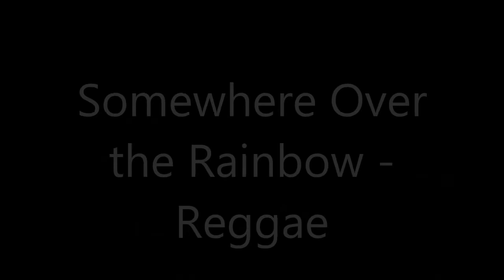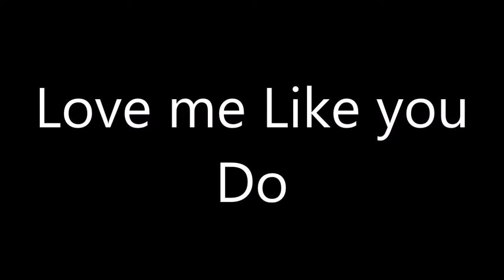Ensaio de Repertorio Harpa e Flauta - VentoCelta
VentoCelta é uma formação da SmoothJazz eventos

Músicos para casamento Celta | Player for CelticWedding